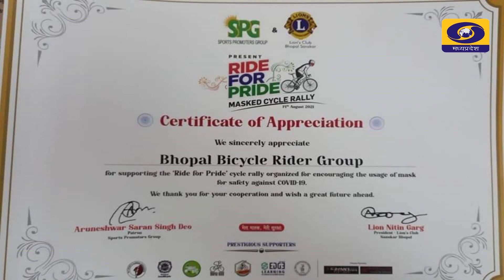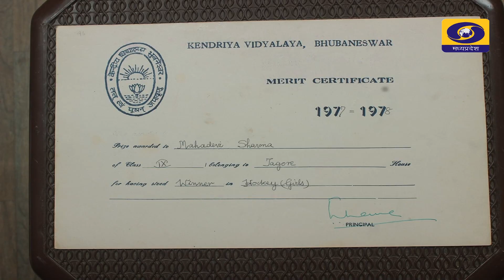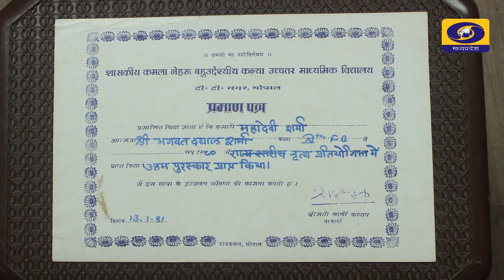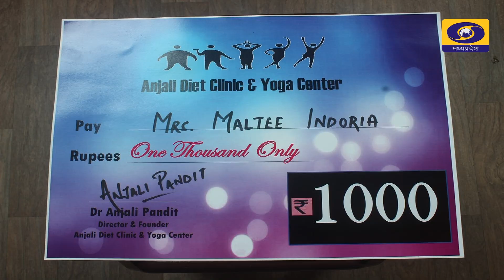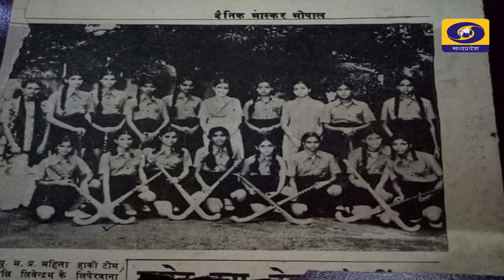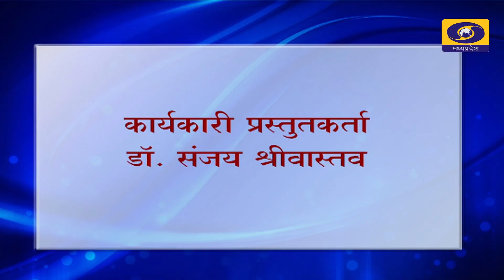हमारे मेहमान : एक मुलाकात मैराथन रनर के साथ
विषयः उम्र के अंको को मात देने की कहानी मालती इंदौरिया की जुबानी।

उम्र 50 के पार परन्तु हौसलों से पार की मैराथन, पंखुरी सुचारी और मनीष भदौरिया के साथ

कार्यक्रम अधिशासी - मोहन द्विवेदी